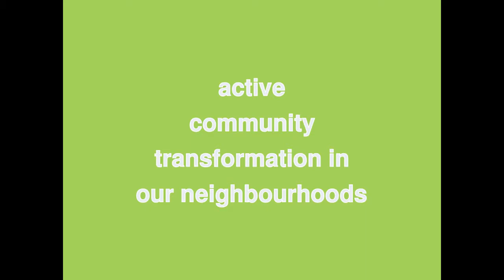Design 4 ACTION Permaculture Stories - The Balkan Retreat, Serbia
The latest episode of our series of Design 4 ACTION Permaculture Stories features Vivien von Abendorff in discussion with Graham Burnett about The Balkan Retreat, a one-acre, permaculture home and garden in the early stages of development. The site is situated in the tiny village of Bešenovački Prnjavor on the southern slopes of the Fruška Gora National Park, a hilly, forested oasis in the middle of the flatlands of north-eastern Serbia. The project has been set up by two theatre-makers and nature lovers, Vivien von Abendorff and Kalki Aporia who also run the Balkan Producing House NGO, which produces cross-border theatre.